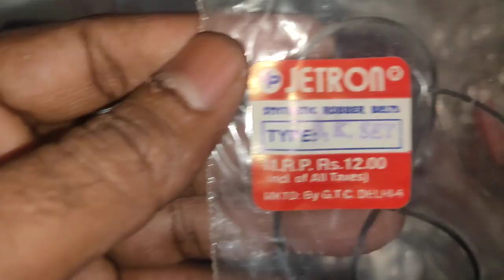cassette player belts for sale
cassette player spare parts for sale